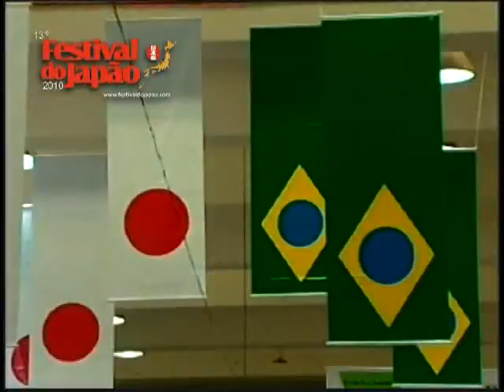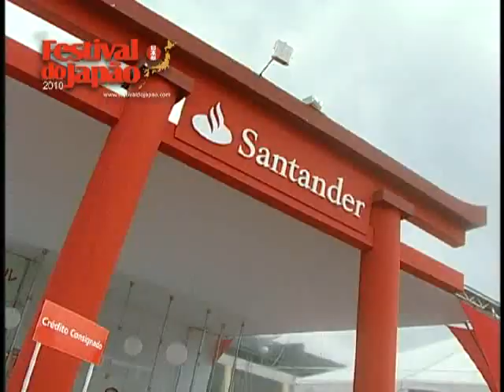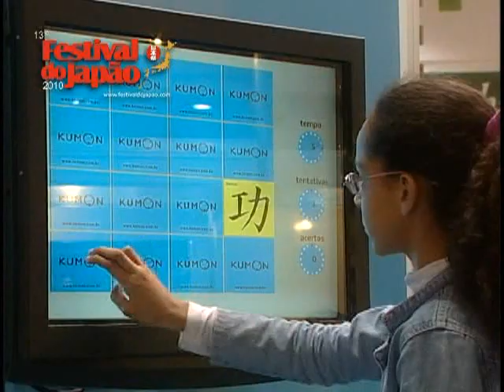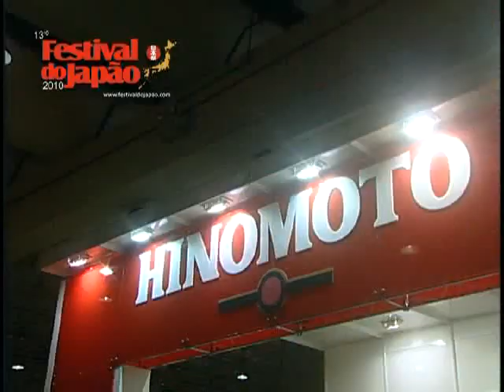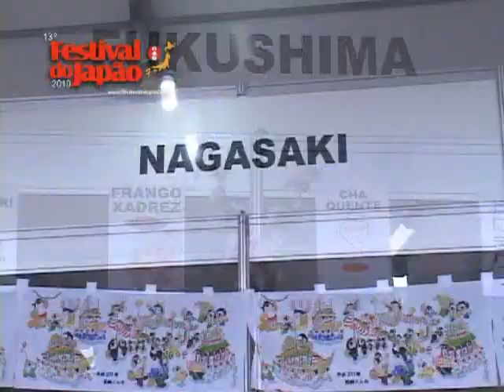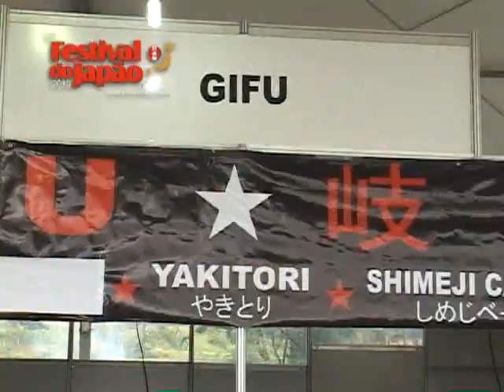弟14回フエステイバルドジャポン - 日本語ビデオ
弟14回フエステイバルドジャポン
2011年7月15.16,17日
Centro de Exposições Imigrantes